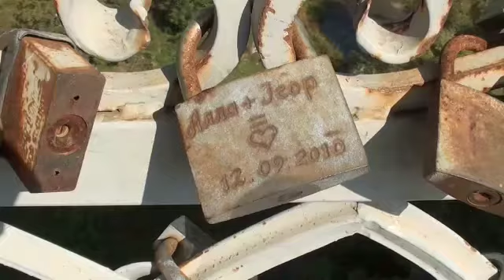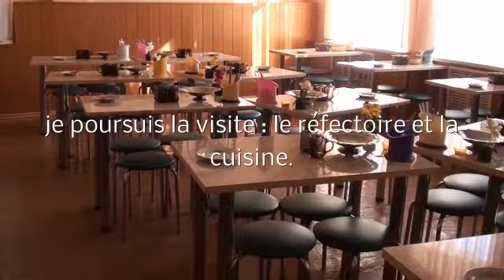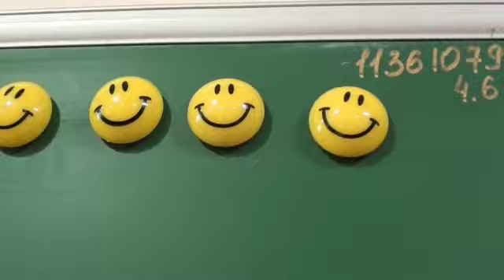Ukraine 5 Kamaniets-Podolsky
l